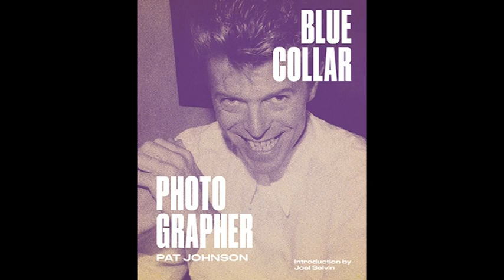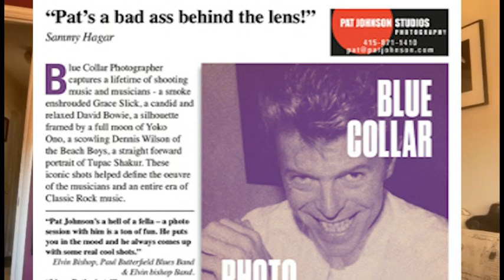PAT JOHNSON BLUE COLLAR PHOTOGRAPHER Journey michael jackson the stnes and more in his book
the book is available at amazon and direct from his website or the rocknroll hall of fame